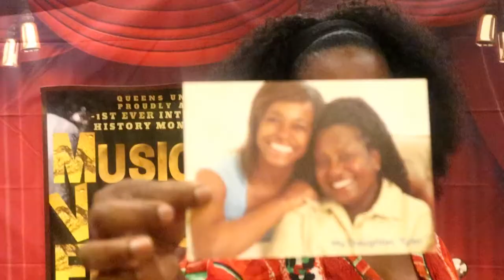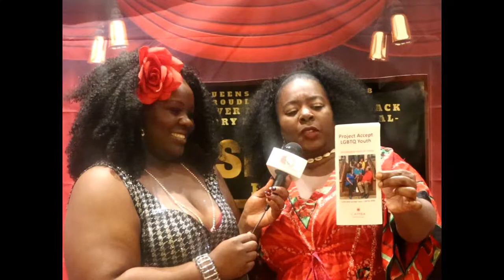1st Ever International Queens Underground Black History Month Film Fest - Talk It Out Radio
Join Grace The Stallion, the amazing Hostess of Talk It Out Radio as she Hosts the Red Carpet for the 1st Ever Queens Underground International Film Festival from February 22, 2020.

With Films from 12 Countries and Filmmakers from 8 States at the Event, it featured Live Performances by Singers, Bands, Dancers and Poets.  Over 10 Vendors, Community Organizations, the Interim Queens Borough President, Sharon Lee, Senator Leroy Comrie and Councilman Daneek Miller, to name a few, the sold-out Event was a hit at the Jamaica Performing Arts Center in downtown Jamaica Queens.

Thanks to Sponsors: Glam Vive, Jamaica BID, Jamaica Performing Arts Center, Ridgewood Bank, The Greater Jamaica Merchants Chamber, Poet Laureate Damont Combs and Production Manager, Hans Fulcher, it was a Beautiful 1st to celebrate Talented Filmmakers, Singers and Poets who submitted Music/Poetry Videos and Web Series Producers.

Also in attendance were HBO, Netflix and Cinemax Executives along with the Amsterdam News.  Covered by: Southeast Queens Scoop, CBS News, MSN, the Queens Chronicle, Queens Ledger, TD Bank and a host of other Media Outlets - the only thing that could be better is:

Part 2 Will be held Online as a Virtual Film Festival from Saturday, April 25th - Sunday April 26th from: QueensUnderground718.com or from the CulturalTVNetwork.com

SUBMISSIONS ARE NOW OPEN FOR THE OCTOBER 2020 FILMFESTIVAL:
FilmFreeway.com/NYInternationalArtsFestival     IG: @NYInternationalArtsFestival